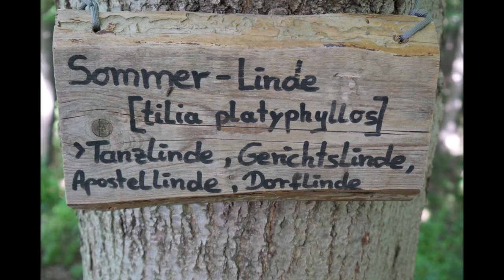Linde: Sagenhaft und heilsam | Lindenblüten als Heilmittel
Die Linde hat als Heilpflanze lange Tradition: Ihr erfahrt Interessantes zu Wirkung & Anwendung von Lindenblüten als Heilmittel und es gibt ein paar Sagen & Geschichten zur Linde.

Es ist da! Hier kann mein Buch gekauft werden, als Ebook, Taschenbuch oder Hardcover & demnächst auch im analogen Handel.